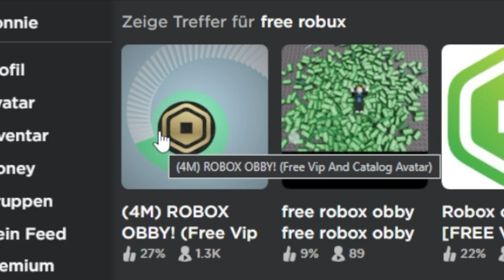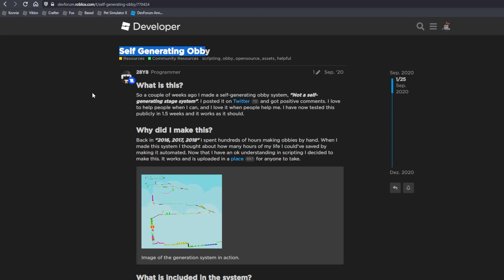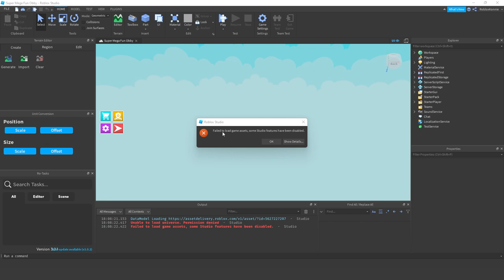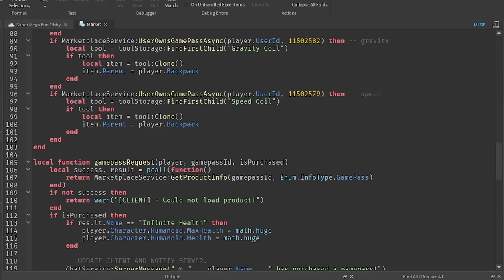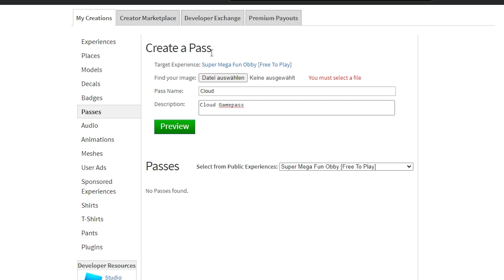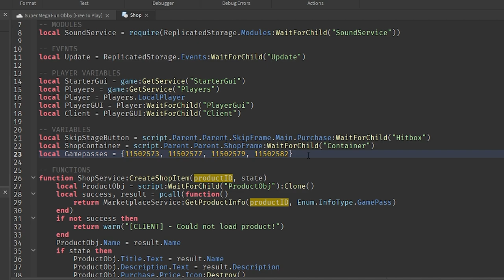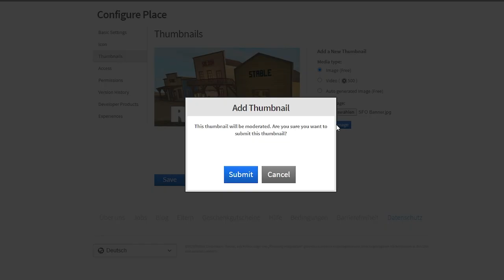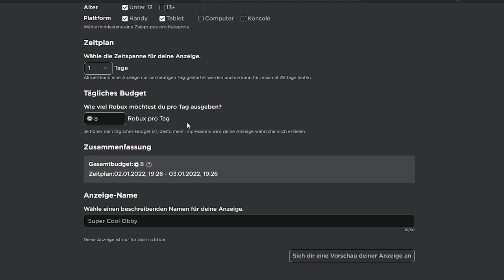Wie du wirklich gratis Robux kriegst!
Ich zeige euch, wie ihr wirklich gratis Robux in Roblox verdienen könnt, ohne auf irgendwelche Scamseiten zu müssen, sondern indem ihr eure eigenen Roblox Spiele veröffentlicht.

Es gibt unendlich viele Spiel und Webseiten, die versuchen euch zu scammen indem sie euch free Robux versprechen und am Ende bekommt ihr nichts und verliert entweder euren Account oder habt ein kostenpflichtiges Abo abgeschlossen.

Fallt bitte nicht auf so einen Betrug rein, der einzige Weg, um kostenlos an Robux zu kommen, ist sie euch zu verdienen, indem ihr zum Beispiel Roblox Spiele entwickelt oder UGC's verkauft.

Hier zeige ich euch Schritt für Schrizt, wie ihr eure eigene Robux Obby erstellt und veröffentlicht um mit ihr Robux zu verdienen.

–               ↓ LINKS ↓                   –

–                ↓ TAGS ↓                   –